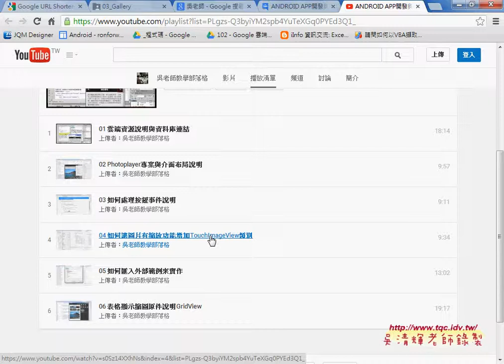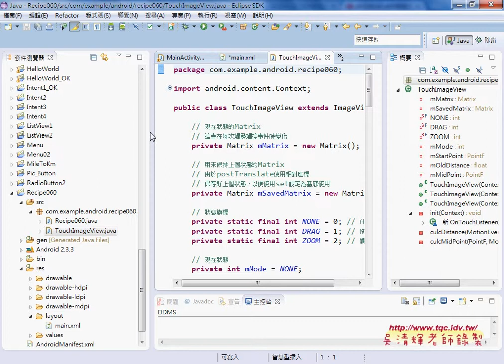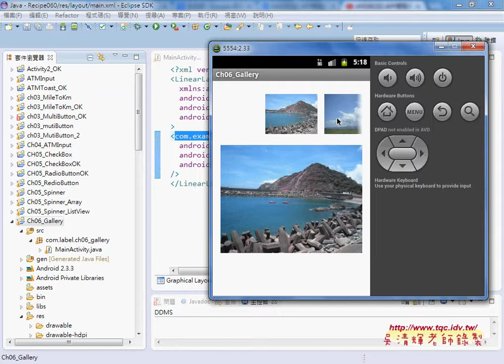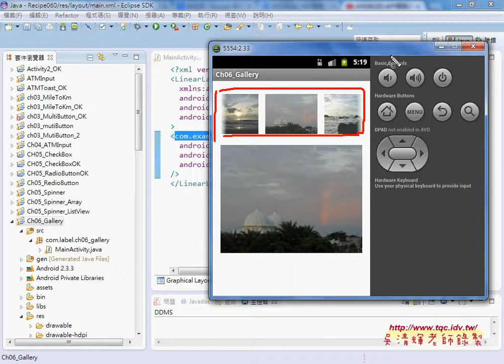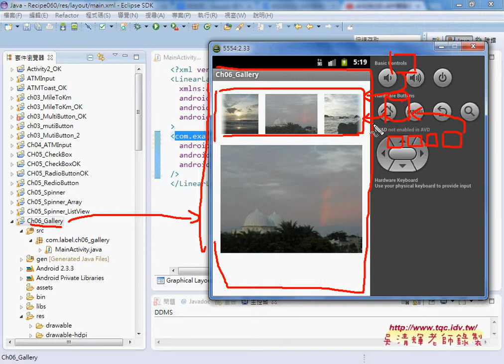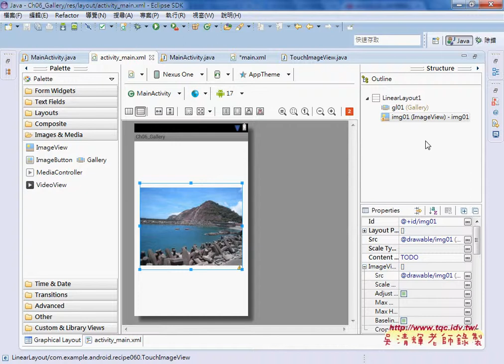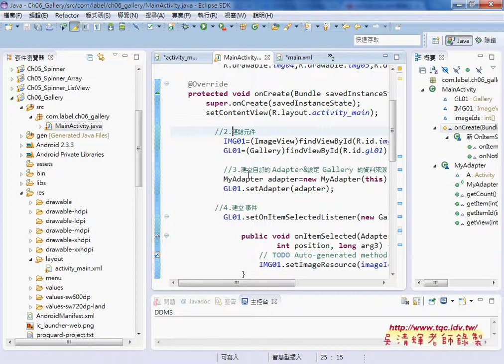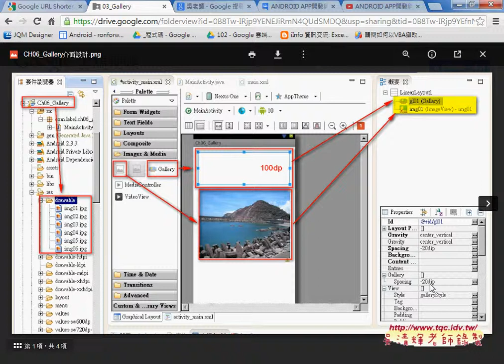Ch06 Gallery專案與介面設計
ANDROID APP開發與雲端實務應用(第9次上課圖片相關介面元件)

上課內容：
01_Ch06_Gallery專案與介面設計
02_GOOGLE地圖應用與Gallery程式說明
03_如何加上OptionsMenu功能表選單說明
04_加上OptionsMenu與Activiy生命週期練習
05_下星期上課內容預告

課程理念與課程介紹：
吳老師教學特色：
1.影音複習分享(全程錄影)。
2.能不硬code程式，有程式也會提供畫面。
3.提供業界實務開發經驗。
4.書上沒講到的操作，圖形化工具使用。
5.隨時更新第一手資訊。

作者：陳會安
出版社：碁峰
出版日期：2011年12月29日